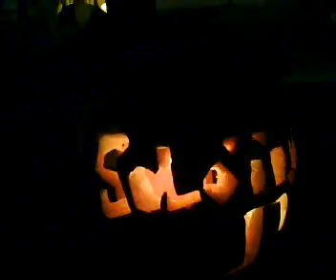Solomon pumkin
halloween pumkin